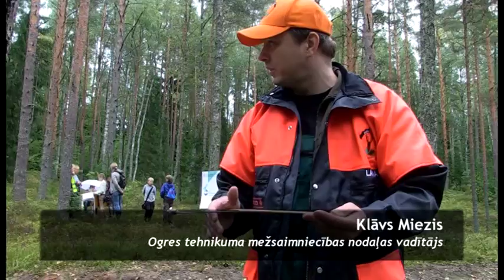Novadu vēstis/Ogres skolēni apgūst meža zinības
TV Spektrs
Jau par tradīciju kļuvuši skolēnu pārgājieni «Pretī zelta rudenim», bet ap 700 Ogres un apkaimes bērnu šodien apguva meža zinības Ogres Zilajos kalnos. Dabas parkā izvietotajās trīspadsmit laboratorijās skolu audzēkņi gan pētīja dabā notiekošos procesus, gan uzzināja, kā iegūst papīru un kā nosaka, vai koki ir veseli.